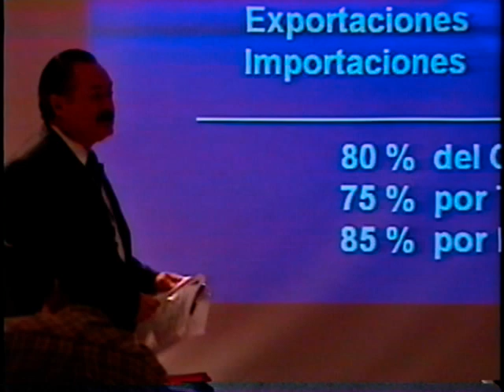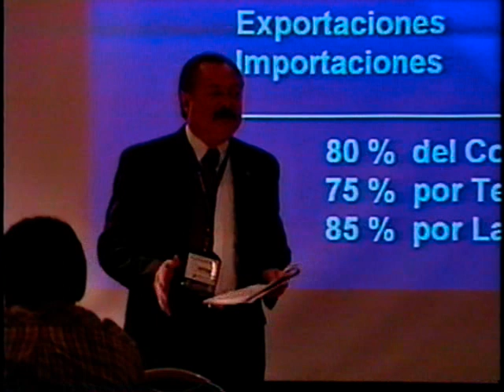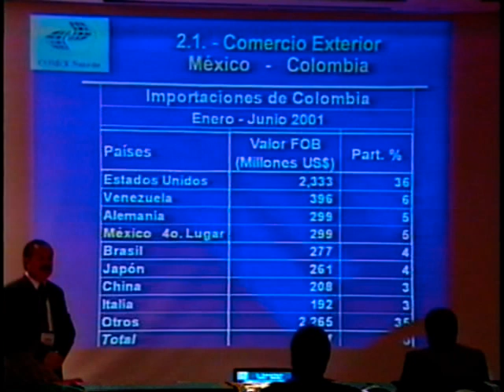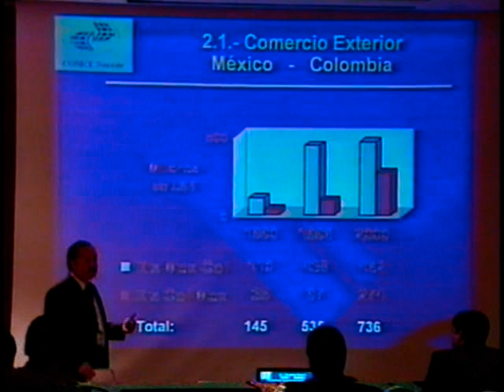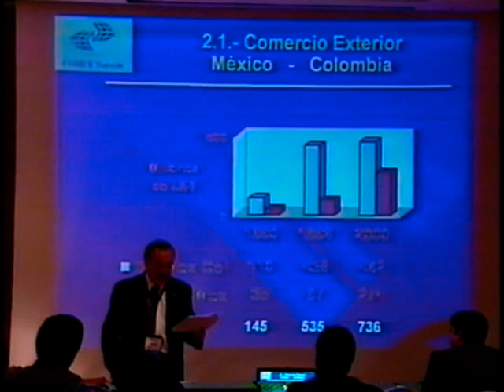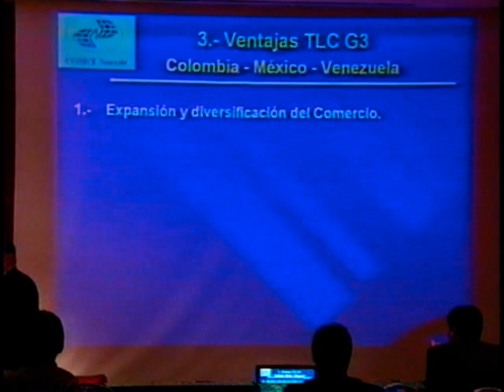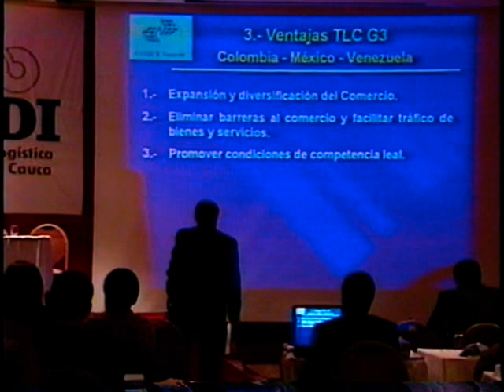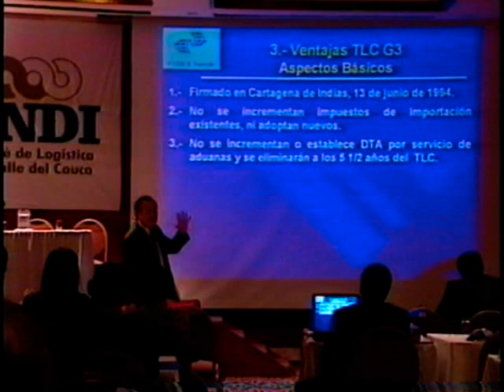ANDI 7- 2001 LOGISTICA INTERNACIONAL- CASO MEXICO 1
CONFERENCISTA JUAN MANUEL QUIROGA